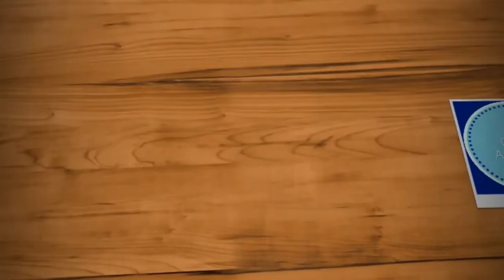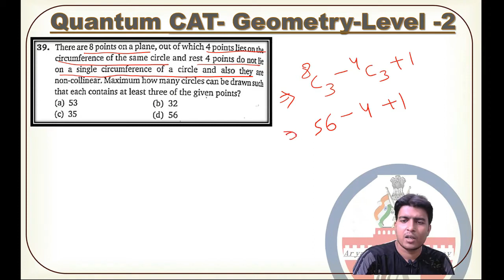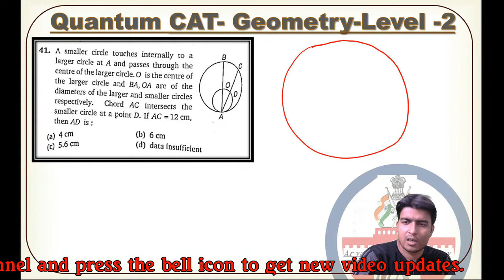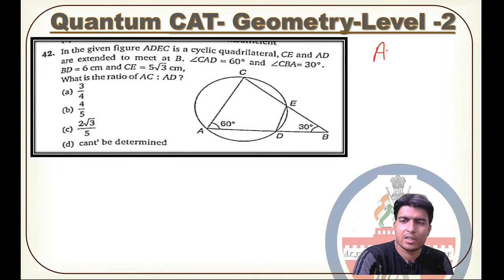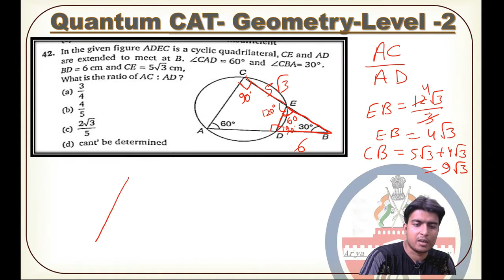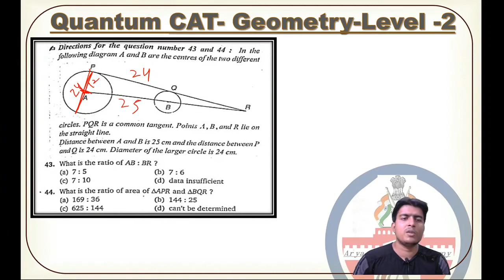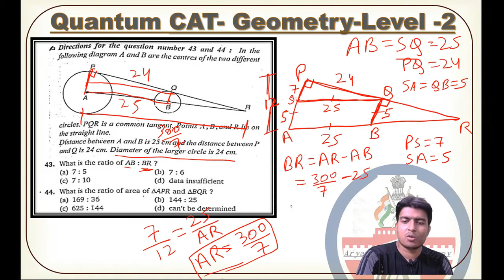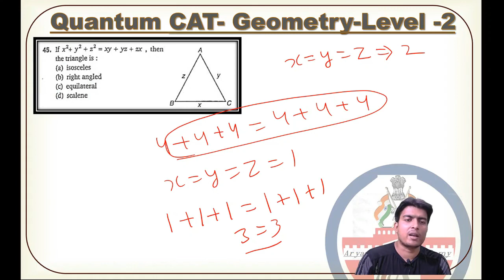Quantum Cat by Sarvesh Verma Geometry Solution Level 2 (Part-6)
In this video you will find the solution of quantum cat book written by sarvesh verma
If you are planning to cover quantum cat then in my opinion you should cover level 1 for tier 1 exam and upto level 2 for tier 1 & 2 exam. It will help you a lot to score better.

Even if you do want to be good in Math quantum cat is best book please make sure that your basics are very sound. Try to solve each and every question of Quantum Cat by Sarvesh Verma .